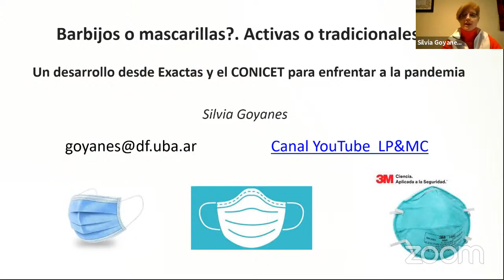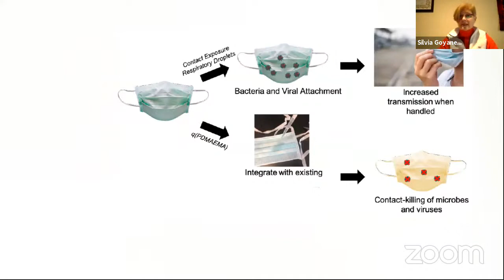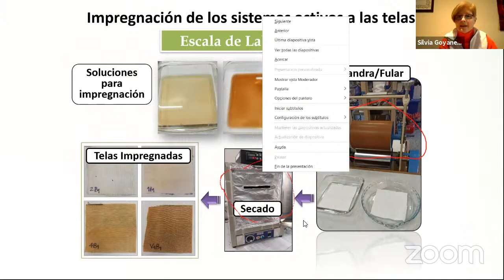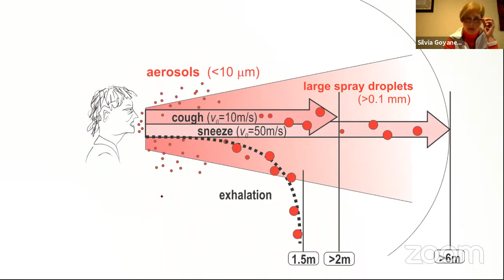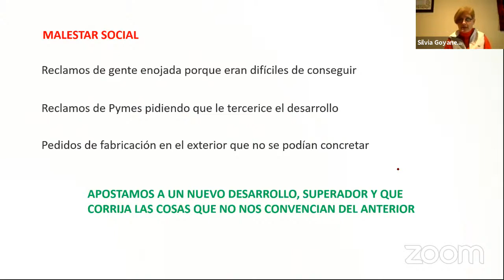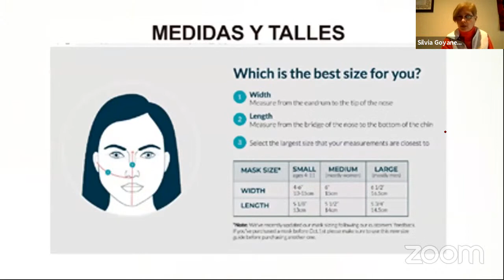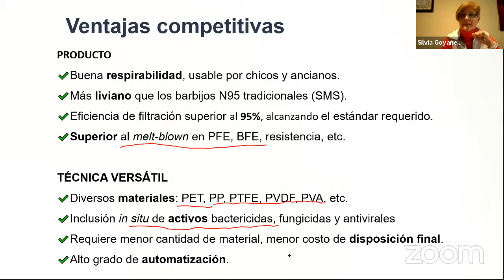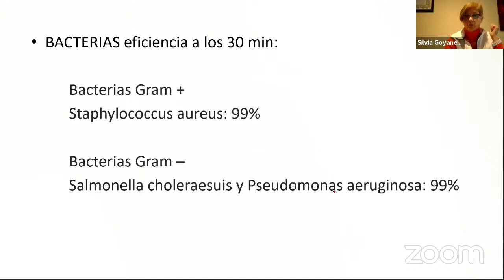Seminario IC/ICC: La Ciencia ante el CoVid-19. 1/7/2021. Silvia Goyanes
Barbijos o mascarillas? ¿Activas o tradicionales? Un desarrollo desde Exactas y el CONICET para enfrentar a la pandemia.

Resumen: Mascarillas N95, quirúrgicas y barbijos sociales, tienen diferentes destinatarios. Estos productos se diferencian en el tipo de material con el que están realizados, así como por la eficiencia en la filtración de partículas y bacterias que poseen.  Una ventaja adicional es la adición de activos. Estos se aplican en las diferentes capas del barbijo o mascarilla con diferentes fines y pueden ser físicos o químicos.
En esta presentación mostraremos algunos de los desarrollos de nuestro grupo, aplicado a los barbijos Atom Protect, y al desarrollo de mascarillas N95 mediante tecnologías nuevas para producir materiales no tejidos. Este último tipo de mascarillas aparecieron en USA el año pasado y hoy se están posicionando en el mercado como consecuencia de lograr la misma eficiencia en el filtrado pero una mejora sustancial en la respirabilidad.

Silvia Goyanes es Dra en Ciencias Físicas. Investigadora Superior CONICET y Profesora Titular UBA. Autora de más de 130 publicaciones en revistas indexadas, 20 capítulos de libros internacionales, 9 patentes (4 aceptadas) y más de 10 convenios con empresas. Entre estos el asociado a los productos Atom Protect.